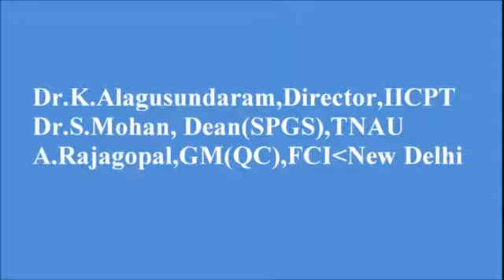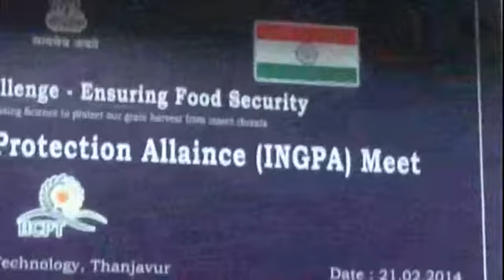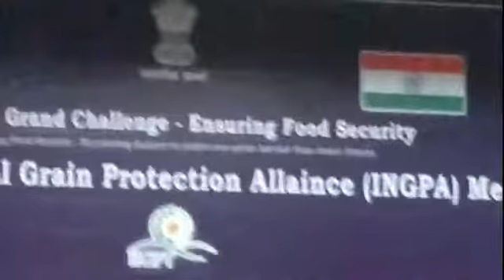kavithaiganesan iicpt part1